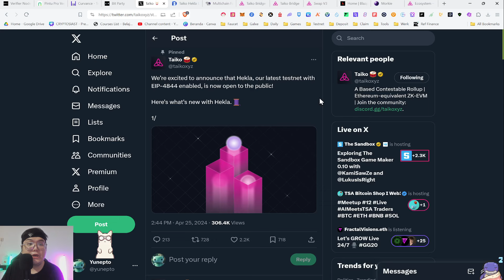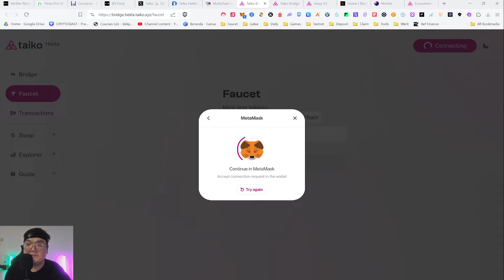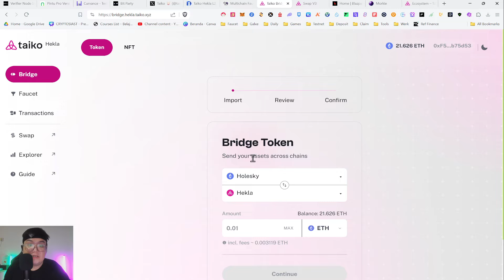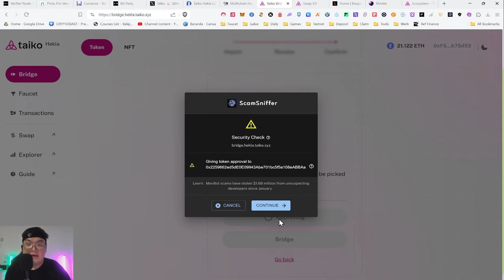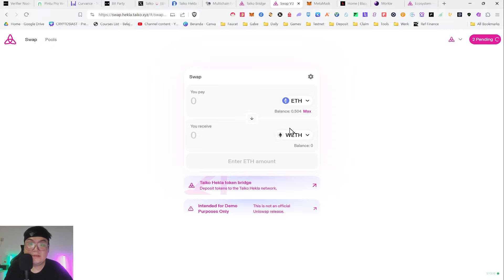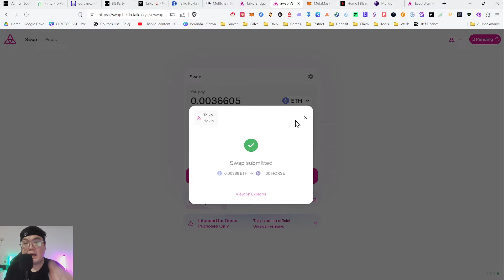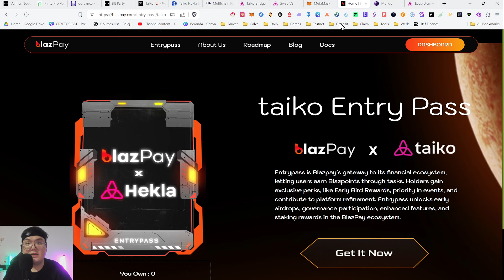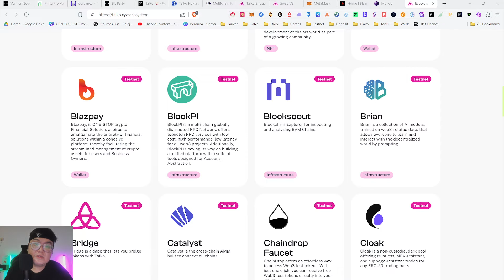[GRATIS] TAIKO HEKLA TESTNET TERAKHIR!! OTW MAINNET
//Selain link diatas = penipuan